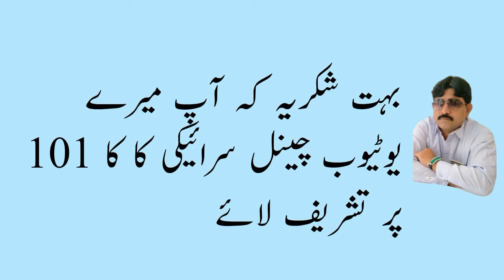Iftar Party Mehfil e Naat Program | افطار پارٹی محفل نعت پروگرام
Atar party mehfil naat program ||افطار پارٹی محفل نعت پروگرام